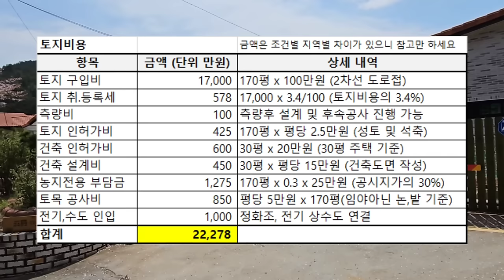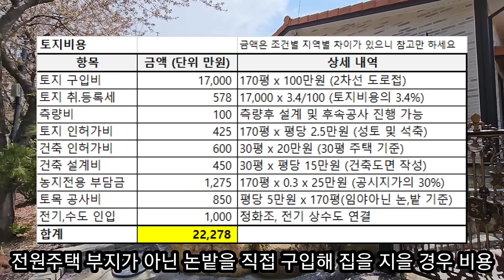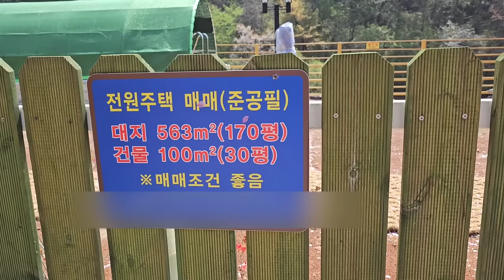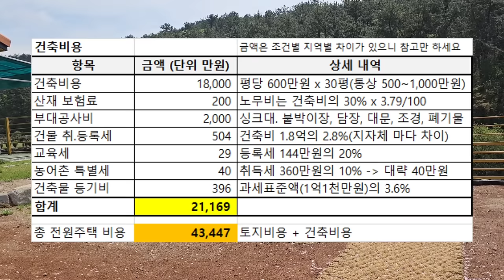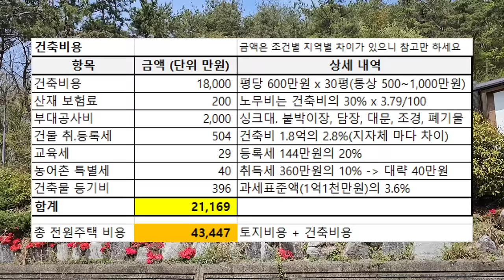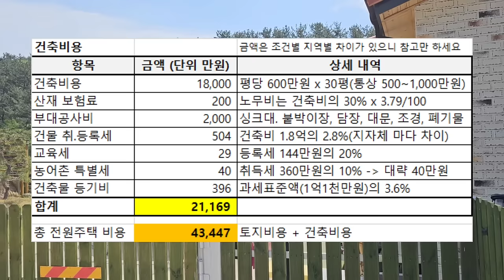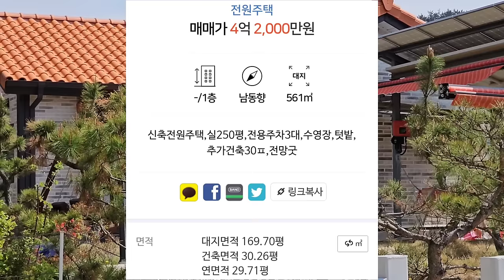[올빼미TV] 전원주택 시골집 건축비용 총정리 ☆ 30평 총 공사비 공개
전원주택 시골집 신축 건물 주택 집 건축비 공사비용

대지 170평 단층 건평30평 표준지 기준 비용 산출

 위치 : 경남 창원시 마산합포구 구산면 옥계리 소규모 전원주택 단지 표준지 기준

 토지+건물 비용 땅값 인허가비용 농지전용부담금 취득세 등록세 교육세

토목 건축 설계비 공사비 순수 건축비 부대공사비 농어촌특별세 등기비용

매물 가격 4억 2천만원은 건축비 4억 3천만원 원가와 비슷한 수준